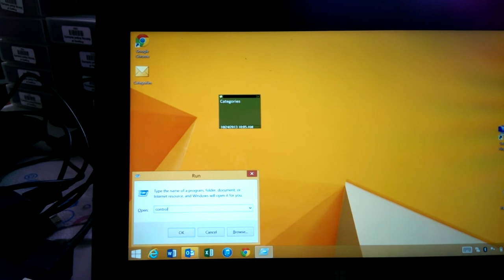A Surface Pro 2, Office 2013 Failure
So when you have the latest and greatest Microsoft products, you expect them to work well together. Why? I don't know. Here we have a brand new Surface Pro 2, Outlook 2013, Exchange account in Outlook was set to remove cached mode. Problem being, I'm on a different network testing access to the Exchange server. So I launch and it says it can't get to Exchange so you can't get into Outlook and to change the account setup in the Mail portion of the control panel. No biggie right? Wrong. It won't even open. So I can't change the settings in Outlook or in the control panel. Superb execution on your flagship products there Microsoft!